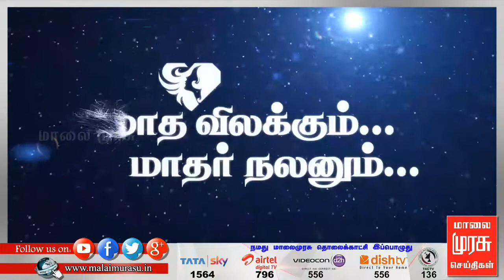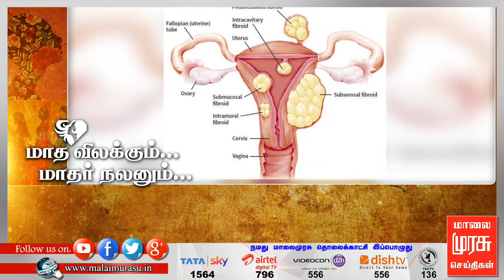மாத விலக்கும் மாதர் நலனும்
பெண்கள் வாழ்வில் அங்கமாகிப் போன நாப்கின்ஸ்

லாப நோக்கில் ரசாயன பொருட்களால் தயாரிக்கப்படும் நாப்கின்ஸ்

பல்வேறு உபாதைகளை சந்திக்கும் பெண்கள்

ஆயுர்வேத முறையில் தயார் செய்யப்படும் நாப்கின்கள்

பக்கவிளைவுகள் அற்ற இயற்கை தயாரிப்பு